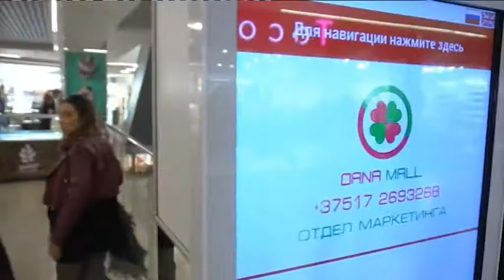3 nagrade na festivalu u Minsku za mlade Srpske glumce i producente - DJS - (TV Happy 04.10.2018)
Gosti: Ivan Minčić - Glumac sa Akademije umetnosti BK
Damjan Ivakić - Student 3. godine produkcije Fakluteta dramskih umetnosti
Nemanja Milunović - Glumac